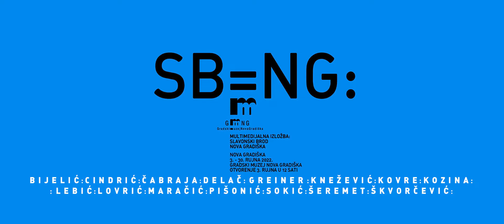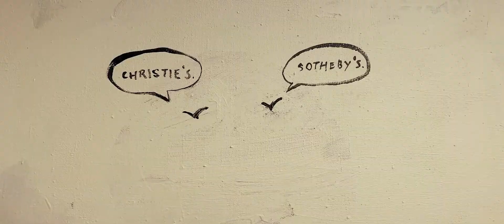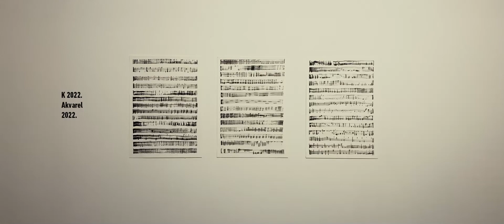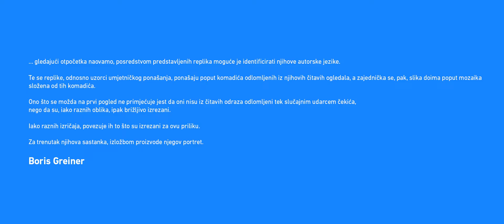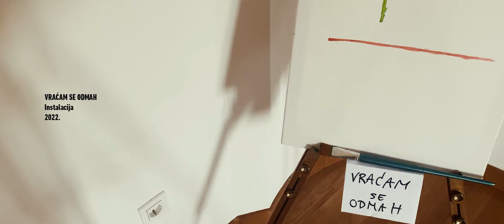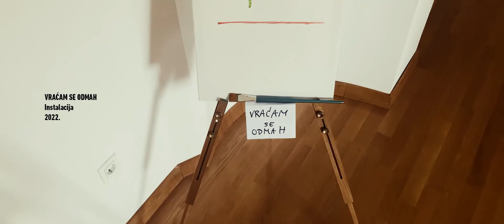SB=NG / Gradski Muzej Nova Gradiška / 2022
SB=NG

Igor Čabraja, Matej Knežević, Zlatko Kozina, Lucija Lebić, Ivan Šeremet
Gordan Bijelić, Alojzije Cindrić, Karmen Delač, Jelena Kovre, Mladen Lovrić, Antun Maračić, Miroslav Pišonić, Damir Sokić, Ivana Škvorčević

Multimedijalna izložba
Slavonski Brod
Nova Gradiška
Gradski Muzej Nova Gradiška
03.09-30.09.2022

SB=NG
Boris Greiner
U šestom kolu slavonske umjetničke lige rezultat će ponovo biti izjednačen. Ekipe će na teren izići u jednaku sastavu kao i u prethodnim susretima, te kao i dosad, ponovno u novim dresovima. Neprestano se preodijevaju, pomislit će vjerna publika, kojoj je u njihovu šarenilu i dosad teško bilo raspoznati kojoj ekipi tko pripada. Bez obzira na ispremiješanost pozicija, vjerna će publika shvatiti da se osnovna strategija obiju ekipa 'svi u obranu, svi u napad' nije promijenila, da se i dalje jedni drže Cyrana de Bergeraca: 'znam da ću pokleknuti pred gorim, ali ja se borim, borim, borim', a drugi Jamesa Joycea, 'unaprijed izgubljenim bitkama uvijek ostajati vjeran', ali se i dalje ne može razlikovati siranovce od džojsovaca. Za razliku od uobičajenog, ovdje se dresovi izmjenjuju prije izlaska na teren. Pozicija publike također se razlikuje od one stadionske, nalazi se usred terena, a ne na tribinama, svuda oko nje odvija se susret. Nema ni gola ni golmana, čak ni granica terena nije označena, pa lopta, koju se ne gubi iz vida iako joj se naoko ne posvećuje pozornost, ne može otići u aut. Što se tiče vremena, iako je očito da se susret odvija u prezentu, štoviše, taj je prezent ponekad i apostrofiran, čak do te mjere da se doima kako se susret odvija na domaćem terenu, ali u stranom vremenu, ipak će se primijetiti da se ono nadovezuje na domaću prošlost. U što se uvrgao prezent, zapitat će se publika usred terena gledajući tijela bez lica pored zajednička portreta ljudi iz prošlosti nasmijanih lica. Gdje je nestao spomenik? Zarastao u prirodu, spojio se s korijenjem. Kada ako ne sada? Ali slika je na čekanju, sada je na pauzi. Označava li crna točka na papiru usred osmrtnice umjetničku točku, dok plavi i crveni postaju crni i bijeli, a vrijeme poput valova briše dosadašnju melodiju. Ili je umjetnost odavno prodana, kako to vide ptice, tržište ih se uopće ne tiče, ali po svojoj su prirodi iznad, pa imaju dobar pregled trenutačna stanja. A što misle o prezentu prebačenom onkraj stvarnosti, u prostor iza njezina zida, ondje mu je omogućeno biti trajnim, doslovno je ilustriran pokretom koji briše dosadašnji sloj za sobom ostavljajući novi. Kakva će biti budućnost bez nepotrebna predmeta koji je tek prošla prisutnost učinila dragocjenim? Možda baš poput izmaknuta prozora, Viktor Borisovič Šklovski kaže da ako se umjetnost može usporediti s prozorom, onda to može samo s onim nacrtanim. Zato što nam tek mašta otkriva pravu prirodu stvari, dodaje Eugène Ionesco. Ali što ako budućnost ponavlja prošlost, ako progon mašte ponovno uime najproturječnijih fanatizama odvede u logore, ako to nije razlistala krošnja u koju slučaj naseli i nešto zlata, nego se gnijezdo pretvori u kavez, a zlokobnim se crnim nitima isprepleće prijeteća paučina futura?

Kao i u dosadašnjim izdanjima, ni ovaj sastanak Brođanki i Brođana s Gradišćankama i Gradišćanima nema tematski okvir. Šesto bijenalno okupljanje istih ekipa, uz manje personalne izmjene, međutim, pruža uvid u njihove pojedinačne putanje, pri čemu vjerna publika sve više shvaća kako te putanje imaju zacrtane trajektorije. Sadržaj im je, dakako, drukčiji, ali gledajući otpočetka naovamo, posredstvom predstavljenih replika moguće je identificirati njihove autorske jezike. Te se replike, odnosno uzorci umjetničkog ponašanja, ponašaju poput komadića odlomljenih iz njihovih čitavih ogledala, a zajednička se, pak, slika doima poput mozaika složena od tih komadića. Ono što se možda na prvi pogled ne primjećuje jest da oni nisu iz čitavih odraza odlomljeni tek slučajnim udarcem čekića, nego da su, iako raznih oblika, ipak brižljivo izrezani. Iako raznih izričaja, povezuje ih to što su izrezani za ovu priliku. Za trenutak njihova sastanka, izložbom proizvode njegov portret. Odraz njihova zajednička prezenta, međutim, za razliku od jednoga njegova dijela, od poteza koji novim slojem briše onaj stari, neće nestati pod slojem sljedećeg, sedmog, nego će zauzeti svoju poziciju iza petog, ispuniti svoju sobu ili, još bolje, kat u zgradi kojoj vrijeme dodaje etaže. Pa ako prostor doživljavamo položeno, a vrijeme uspravno, lift u toj katnici zapravo je vremeplov.